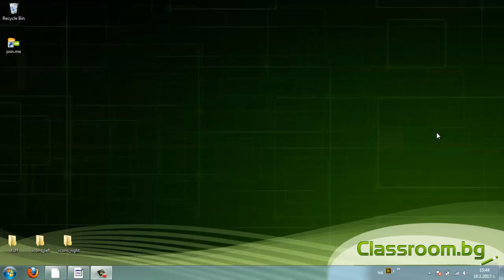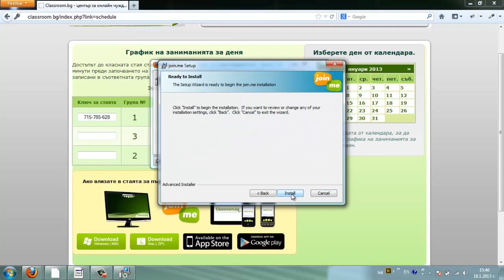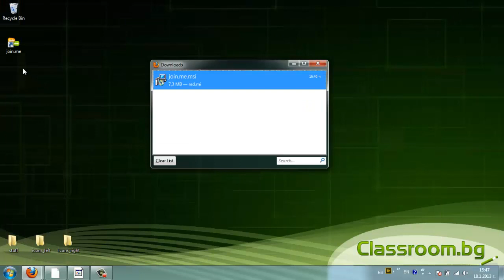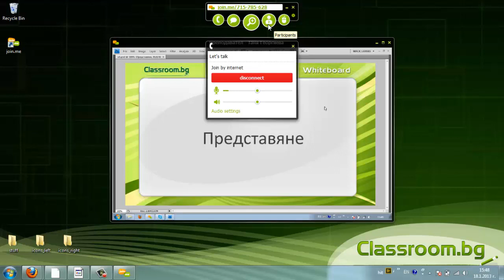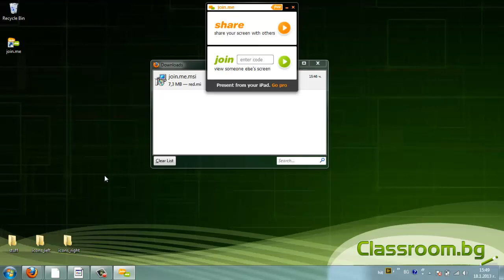Влизане във виртуалната класна стая